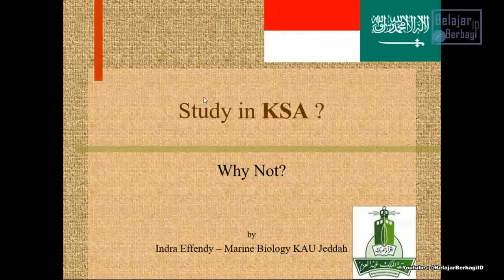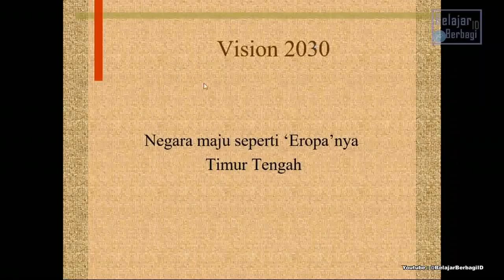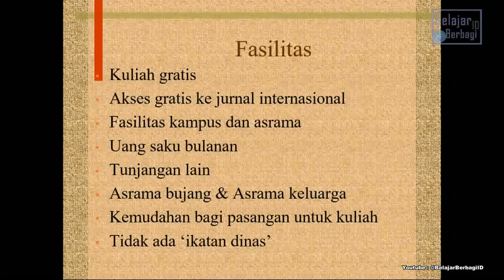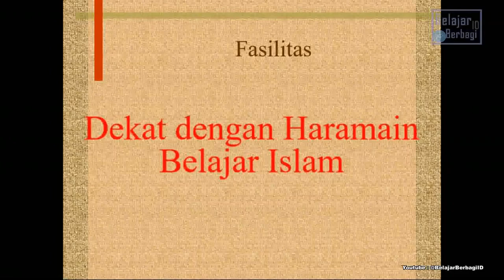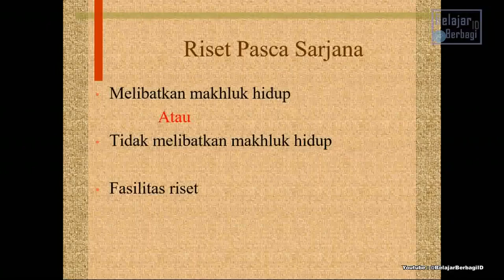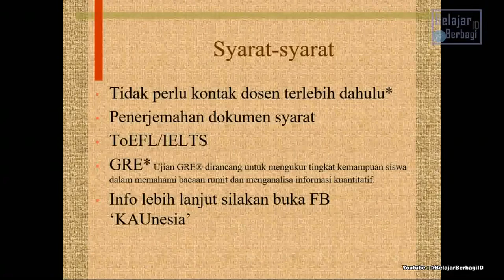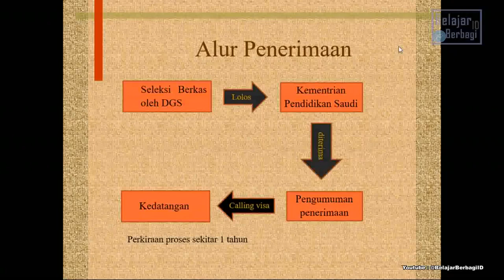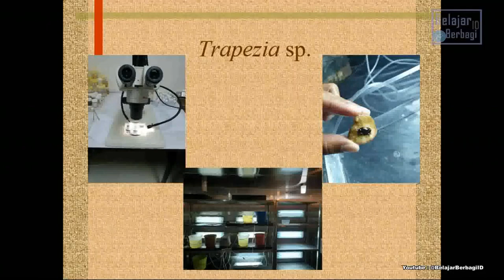Study at King AbdulAziz University, Saudi, Why Not? Kingdom Saudi Arabia - Beasiswa Saudi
Pemaparan Mas Indra Effendy terkait Study in King AbdulAziz University, Saudi, Kingdom Saudi Arabia.